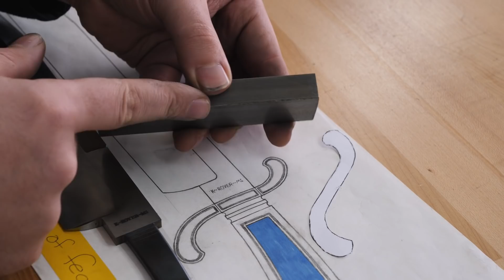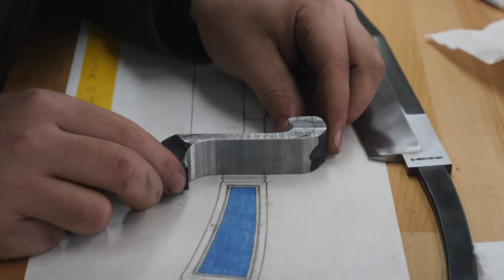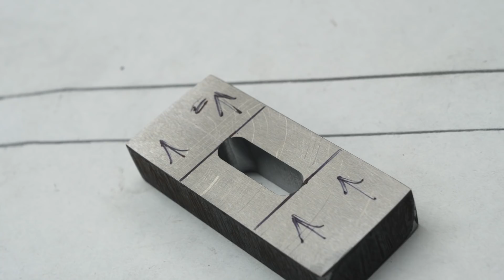How to Make a Frame Handle for a Knife: Pt. 1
If you like this video, then you will like my one-hour class where I teach you how to forge out a blade!  Click here to sign up and we will send it to you.

*Sandpaper
2,500 Grit
1,500 Grit
1,000 Grit
600 Grit
320 Grit
220 Grit
*Shop Stuff I Use
Green Masking Tape
Ear Plugs
*Other Knife Related Things I like Using
Food Grade Camellia Oil for Chef Knives
The oil I Use to Prevent My Finished Blades from Rusting
Rem Oil is not for chef knives, you will need a food-based product for that, which is what the Food Grade Camellia Oil is for.  Rem oil is not meant to eat.

About Me

“The world needs more makers.” ~ RoyerX

Being from a family of creatives whose motto was to produce not to consume was etched into Kyle from a very early age and being educated at home gave him many opportunities to work hard at his own creative pursuits.

At eighteen, Kyle graduated high school and two weeks later received his Journeyman Smith Stamp and a rare double win of the George Peck Award and Bill Moran Award, “the 18-year-old prodigy”, “the blazing bladesmith” was what BLADE Magazine labeled him.  Following that victory in November 2009 BLADE Magazine ran a special five-page spread “That Young and That Good”, the article went on to say “His ability to masterfully execute new designs, processes and artistic damascus patterns is remarkable.  In spite of his young age, his fit/finish and attention to detail is representative of some of today's most known and sought after makers.”  He was one of two to achieve Mastersmith by the age of twenty.   His knives and his skills are highly sought after worldwide.

In the early years, if you weren’t at a knife show or a hammer-in, learning from the masters, information was hard to find, there was no online content and only a few books and videos, so it was a lot of trial and error in the knife shop.  Kyle is passionate to teach makers his more than fourteen years of experience.

“The mediocre teacher tells. The good teacher explains. The superior teacher demonstrates. The great teacher inspires.”  We hope we can inspire you on your maker’s journey.